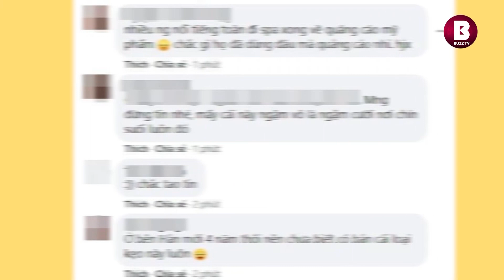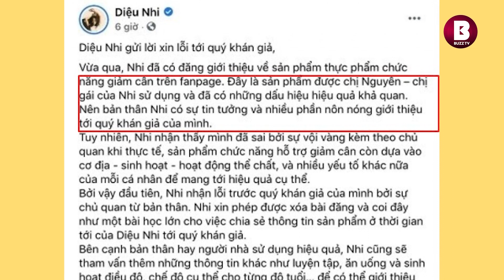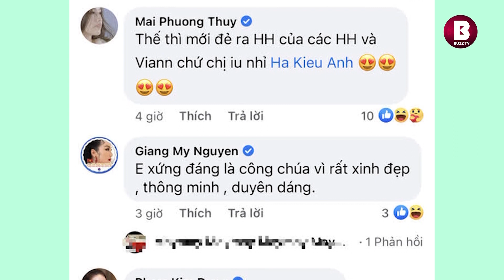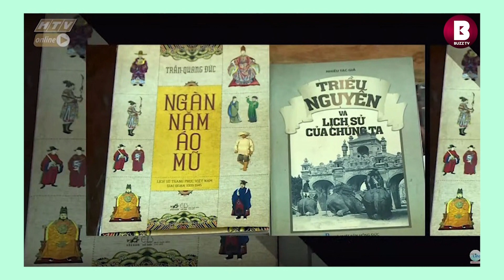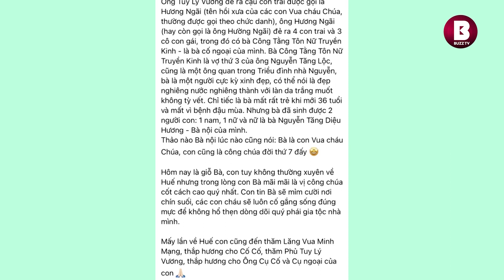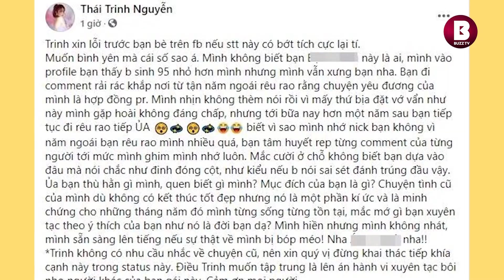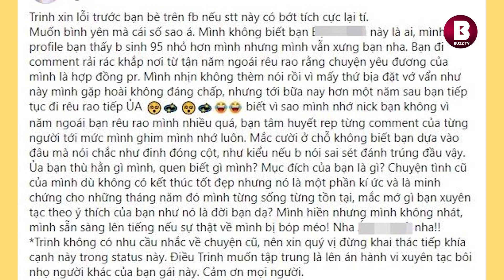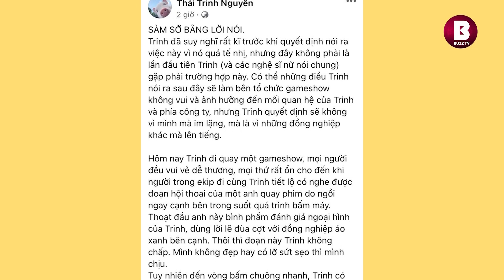Phương Mỹ Chi bị 'soi' bài xin lỗi giống Diệu Nhi l Hà Kiều Anh tự nhận 'công chúa' triều Nguyễn?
Tin tức tổng hợp ngày 29/06: Phương Mỹ Chi bị 'soi' bài xin lỗi giống Diệu Nhi l Hà Kiều Anh tự nhận 'công chúa' đời thứ 7 triều Nguyễn?

- Phương Mỹ Chi bị 'soi' bài đăng xin lỗi giống của Diệu Nhi
- Hà Kiều Anh tự nhận 'công chúa' đời thứ 7, hậu duệ nhà Nguyễn nói gì?
- Thái Trinh bức xúc vì bị anti-fan thêu dệt chuyện 'hợp đồng tình yêu'